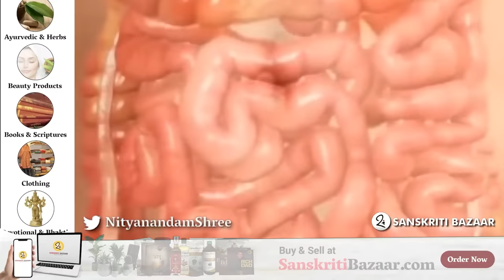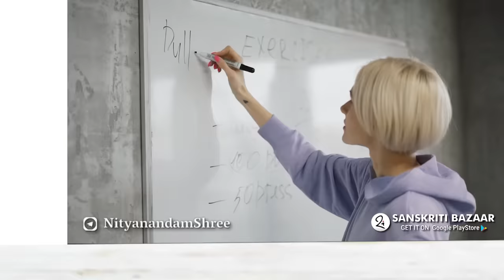ऐसे घटेगा वजन और मोटापा | Weight Loss Motivation by Nityanandam Shree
Weight Loss Motivation by Nityanandam Shree
ऐसे घटेगा वजन और मोटापा |  नित्यानन्दम श्री

* WATCH NITYANANDAM SHREE’S FAVORITE VIDEOS

* ONLINE SHOP & BLOG